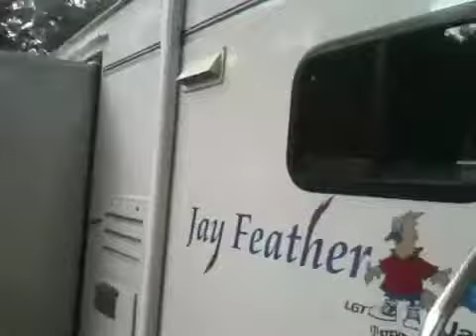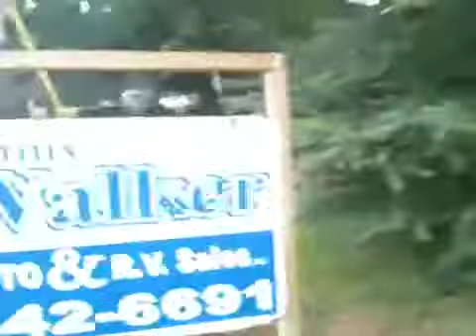Walker RV tour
Rv, class c travel t